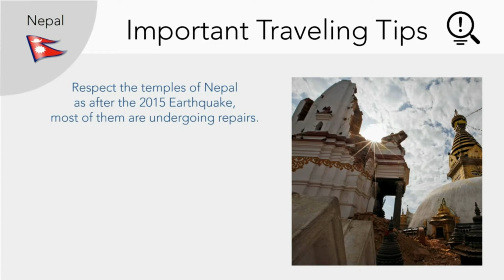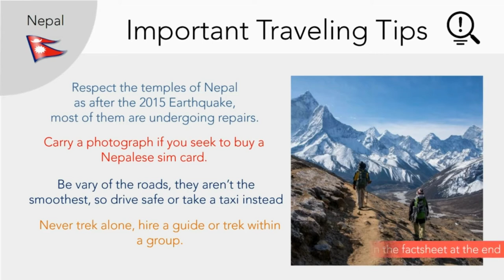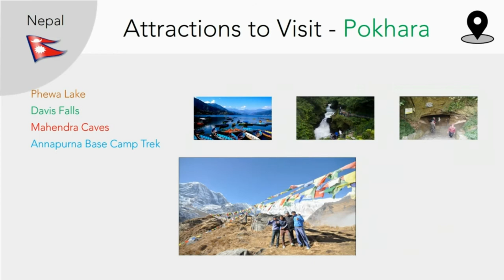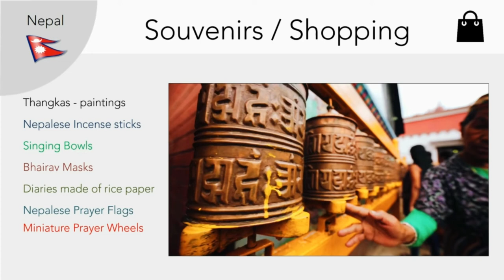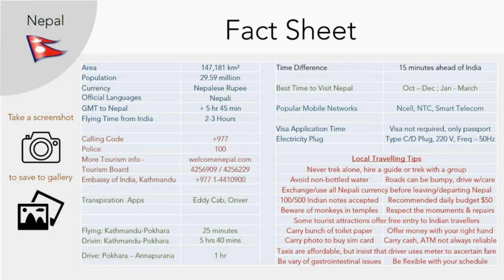Watch This Before Your Trip to Nepal - A Hindi Guide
This week on World in Three Minutes...

Let us learn about the important bits of information that anyone traveling to Nepal from India should know like - the best time to visit Nepal,  times to avoid visiting Nepal, flying time from India to Nepal, the foods to eat in Nepal and their specialties, places worth visiting in Nepal, things and souvenirs to buy in Nepal to bring back home...

Later we delve into some of the most interesting facts about Nepal.

Towards the end of video you can find an easy to access fact-sheet that we recommend you to save on your devices for referral later. We hope you find this video useful.

Post in the comments about what places you would like us to travel next...

Love Netsaar